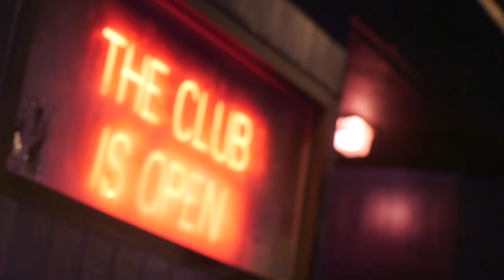Comedians Doing Stuff in Denver: Christie Buchele Learns About Street Art with Artist "Detour"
Denver native Christie Buchele merges comedy and creativity as she paints a mural with local artist Thomas “Detour” Evans. Along the way, Christie asks Evans the tough questions (Is he really Banksy?) and gets a tour of Evans’ other River North Art District murals and learns the backstories of his subjects, from famous musicians like Nina Simone (whose face adorns a wall at Nocturne Jazz & Supper Club) to local community members.

Watch the full series of Comedians Doing Stuff in Denver

C= Comedian Christie Buchele
D= Artist Thomas "Detour" Evans

C-I grew up like many Denver natives, just hoping that John Elway is my real dad.
C-So I decided recently that since I have cerebral palsy I would like it if at my funeral my pallbearers also had cerebral palsy. Ya know, just dragging the box to the hole.
C-Hi, I’m comedian Christie Buchele and I’m here with artist Thomas “Detour” Evans. We’re going to be painting a mural today and I am so excited and just to show my excitement, I have created a little bit of art of you.
D-Wowwww
C-Yes, you’re welcome, it’s $100.
D-Hmm, are you sure you have enough?
C-Uhhh yeah!
D-What are you trying to paint?
C-Like…. A turkey. You know, one of those hand turkeys.
D-You know what, let’s go get some ideas. Come on.
C-Alright Detour, so why don’t you tell me a little about this piece.
D-This piece is in RiNo in a place called Nocturne.
C-Awesome, that would make sense, this is Nina Simone obviously and this is a jazz club, so how do you choose the other subjects you put in your paintings?
D-So like you said, a lot of the pieces that I choose to paint are people who have been influential in my life, whether it’s Nina Simone with her music or whether it’s just people I know in the community.
C-Why don’t we go take a look at another piece of someone that you do know
D-Awesome
C-Let’s go
D-This is my friend’s son Britton, he’s about five years old and I just wanted him to know that you don’t have to be famous or an athlete to be immortalized on a wall.
C-That is awesome, I don’t have to be famous, that’s such pressure off my shoulder
D-No one can know about you at all
C-God, what a relief
C-So who is the most famous person you’ve ever painted?
D-I did paint Jay-Z and David Letterman, for David Letterman’s show on Netflix
C-Mmm never heard of them
C-Alright, how can I help?
D-Let’s have you, like, fill in this whole area with that red that you got right there
C-Just me and you buddy, making some art
D-Wowww okay
C-Are you Banksy? Legally, you have to tell me if you’re Banksy.
C-Blink twice if you’re Banksy…
C-I don’t know Detour, I think that you could sell these things
D-Uhh how would I do that?
C-I’ll show you…
D-A million bucks, you can’t take it home but you’ll know in your heart it’s yours! It’s that easy man…
C-Are you a good person?
D-Yeah, yeah I try to be as much as possible
C-Good for you! I should try it
C-Thank you so much Detour…
C-My ex-boyfriend lives down the street and he’s going to have to drive by this every day! Oh my god, this is real. I’m not even acting anymore. I’m so excited, thank you so much
D-Awesome, let me take a picture!